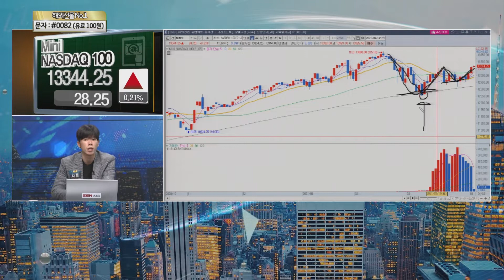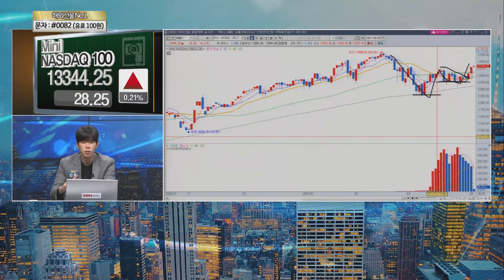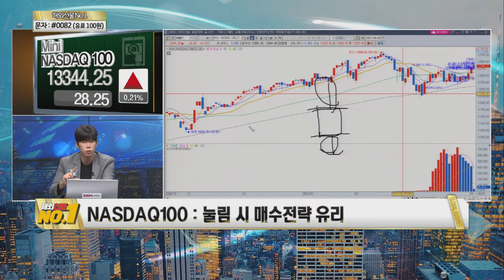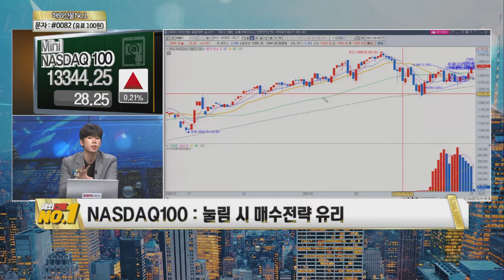나스닥, 바이든의 인프라투자 악재 아닌 호재다